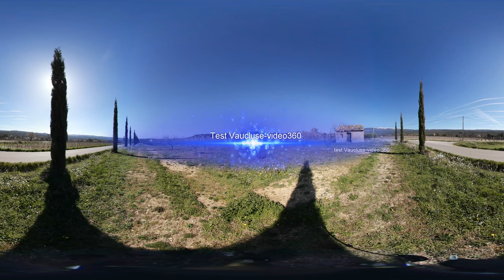Vaucluse visites en vidéo à 360° , Timelapse de la provence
Découverte du Vaucluse en Provence en video à 360°,villes et villages, ,sites naturels et historiques ,Fêtes et traditions Tourisme